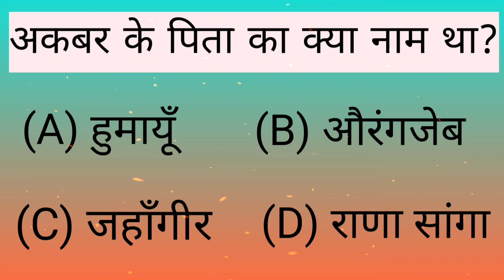अकबर के पिता का क्या नाम था